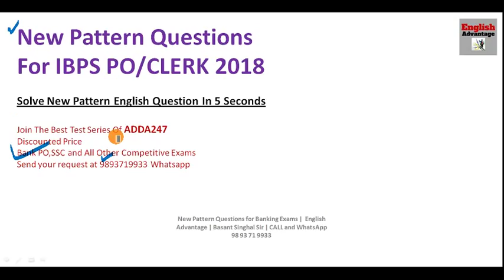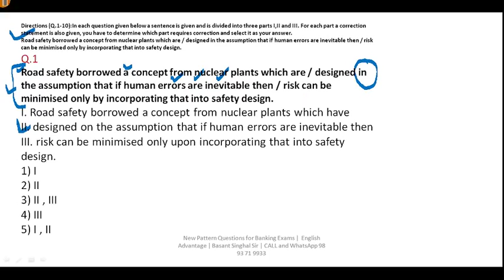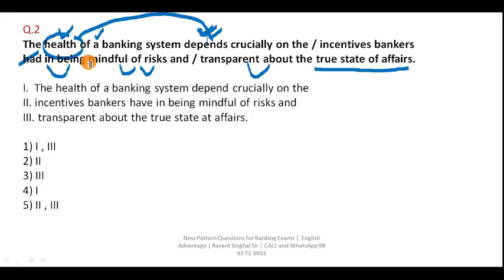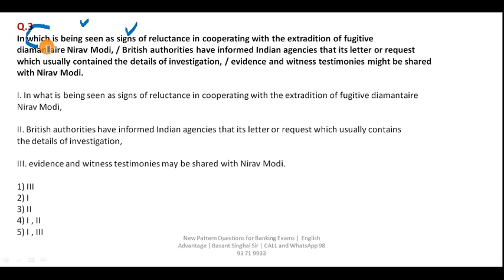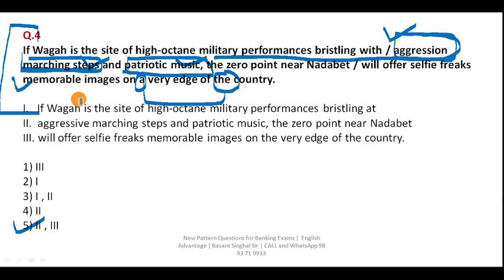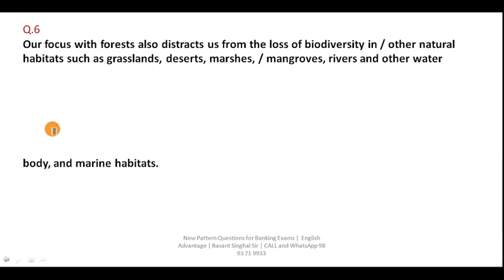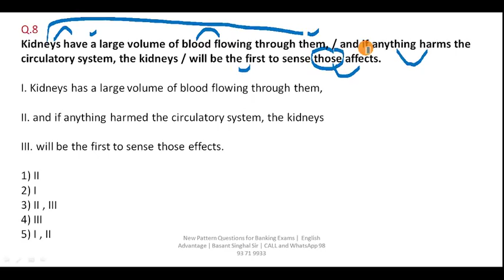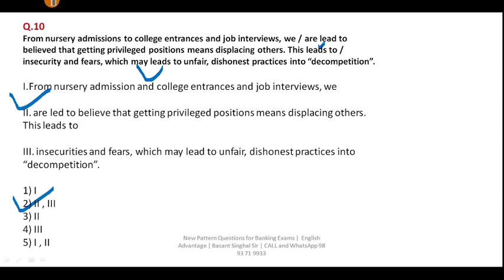How to solve English question in 4 second not in 2 minutes in IBPS PO/CLERK 2018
Dear Aspirants!!